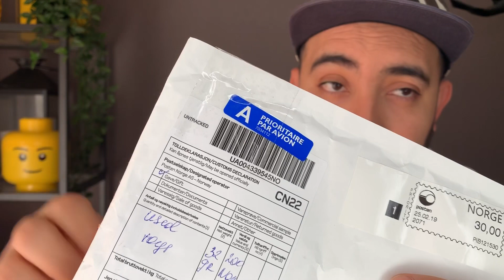LEGO /// SOBRE MISTERIOSO #63 /// ESPAÑOL HD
Abriendo el sobre misterioso número 63, quédate con nosotros para descubrir la minifigura sorpresa que contiene este sobre , vamos a allá !